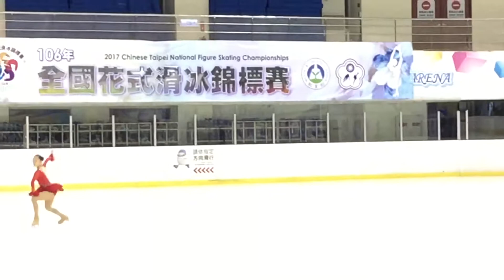2017全國花式滑冰錦標賽～Yoyo⛸⛸